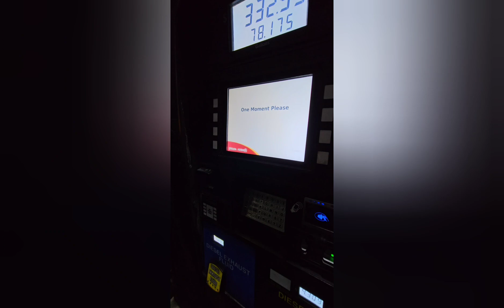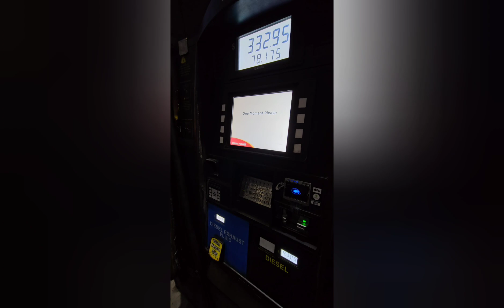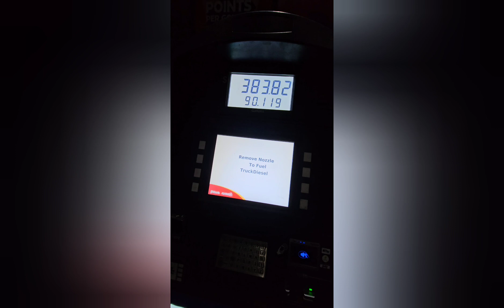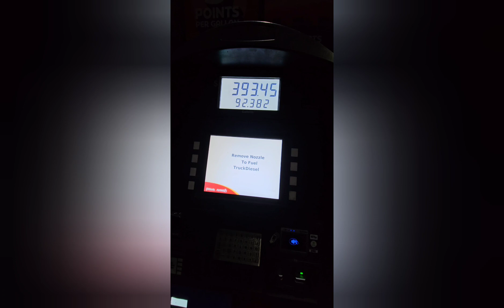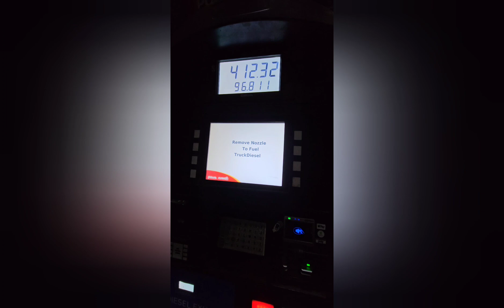ว่าจะเอาลงแค่เพจ แต่เสียดายคลิป ก็ดูแนวตั้งละกันนะครับ😆